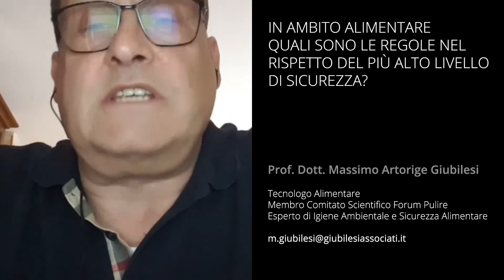Covid-19 | L'Esperto risponde | Sanificare gli ambienti: Igiene Alimentare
Prof. Dott. Massimo Artorige Giubilesi Esperto di Igiene ambientale e Salute Alimentare, Tecnologo Alimentare, membro Comitato Scientifico Forum Pulire